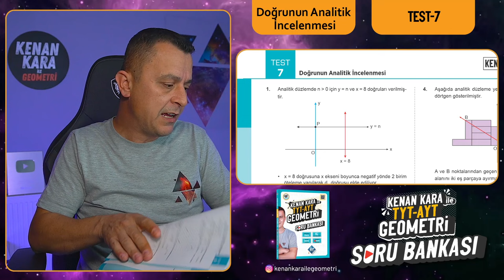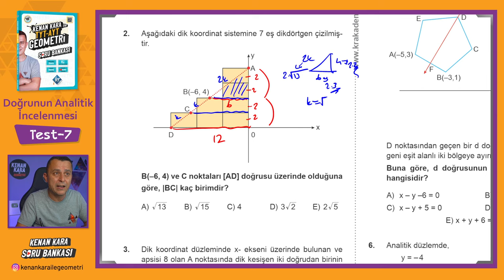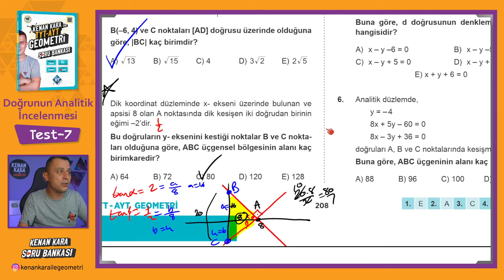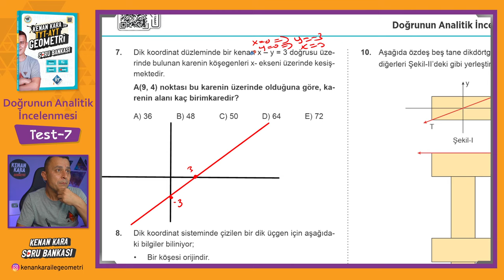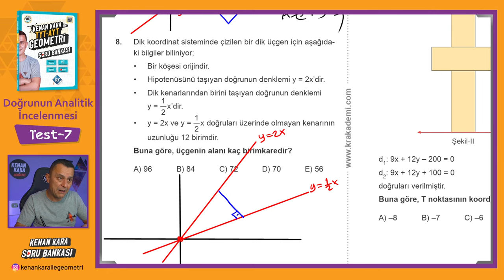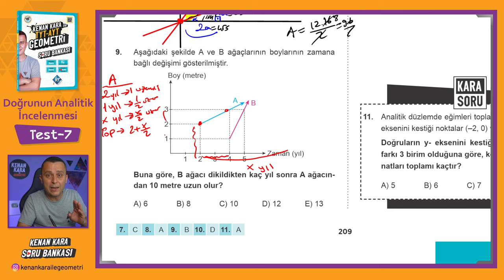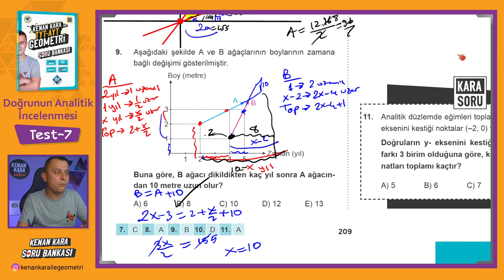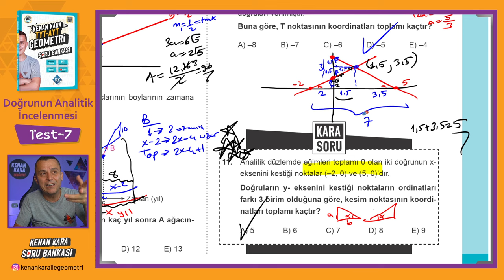Doğrunun Analitik incelenmesi | TEST-7 | SORU BANKASI | Kenan Kara ile TYT-AYT Geometri Soru Bankası